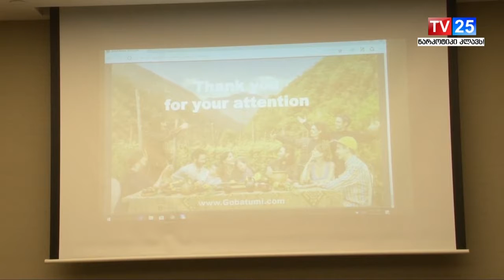ლვოვიდან ბათუმის მიმართულებით ფრენები განხორციელდება